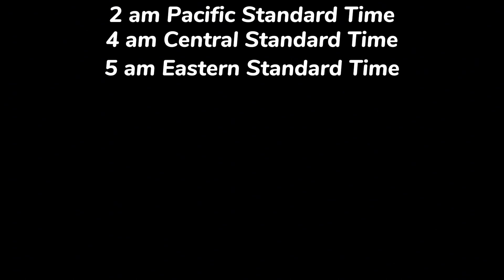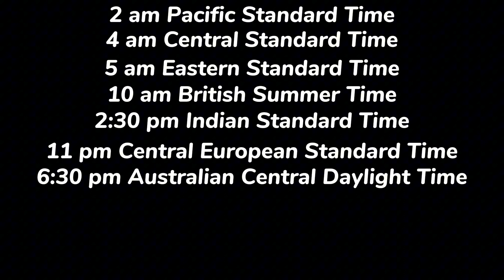Zom 100 episode 10 delayed again today!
zom 100 episode 10 delayed for a long time

zom 100
zom 100 bucket list of dead
zom 100 episode 8
zom 100 episode 8 release date
zom 100 episode 8 release date and time